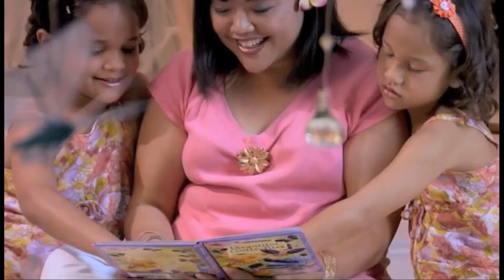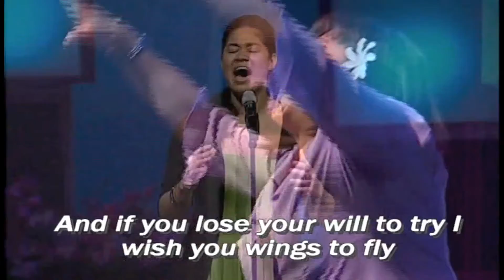live@New Hope "The Joy of Motherhood/I Wish" feat. Jana Alcain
live at New Hope Christian Fellowship: "The Joy of Motherhood/I Wish" featuring Jana Anguay-Alcain [HD]